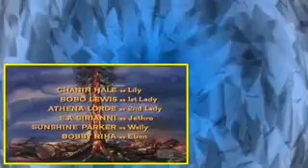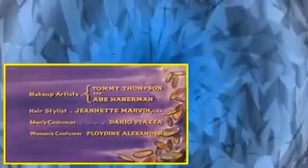Bonanza S12E07 The Trouble with Trouble